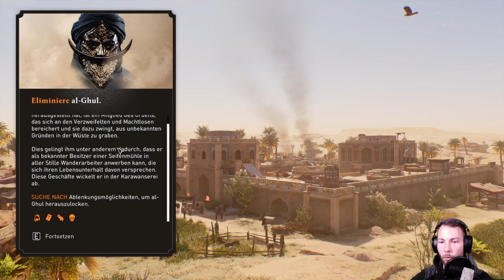Wer hatte jetzt den besseren Plan? Assassins Creed Mirage #009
Beschreibung auf Epic Games:
Erlebe die Geschichte von Basim, einem gewitzten Straßendieb, der auf den geschäftigen Straßen von Bagdad im neunten Jahrhundert nach Antworten und Gerechtigkeit sucht. Mithilfe einer geheimnisvollen, uralten Organisation, die als „die Verborgenen“ bekannt ist, wird er zu einem tödlichen Meisterassassinen und ändert sein Schicksal auf eine Weise, die er sich nie vorgestellt hätte.
Erlebe einen modernen Blick auf die berühmten Features und das Gameplay, die diese Spielereihe seit 15 Jahren definieren.
Bewege dich nahtlos im Parkour durch die Stadt und töte Ziele aus dem Hinterhalt mit wilderen Attentaten als je zuvor.
Erkunde eine unglaublich dichte und lebendige Stadt, deren Einwohner auf jede deiner Bewegungen reagieren, und enthülle die Geheimnisse von vier unterschiedlichen Bezirken,
während du dich durch das Goldene Zeitalter Bagdads kämpfst.

Entwickler :Ubisoft
Publisher :Ubisoft